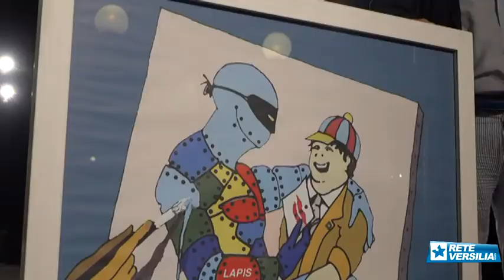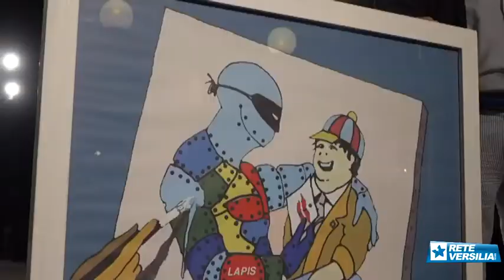Ecco svelato il manifesto del Carnevale Pietrasantino 2017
PIETRASANTA - Svelato durante l'elezione della Miss il manifesto ufficiale del Carnevale 2017, realizzato dallo scultore e pittore Alfredo Sasso.